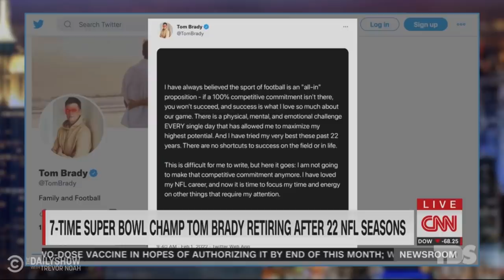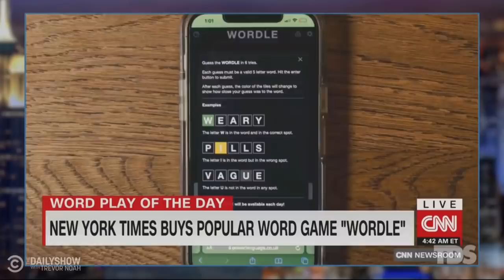What The Hell Happened This Week? - Week of 1/31/2022 The Daily Show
Jeff Zucker resigns, Tom Brady retires, Brian Flores sues the NFL and Trump offers potential pardons to convicted insurrectionists. What the hell happened this week?

02:28 Trump Teases Capitol Riot Pardons & British Parliament Condemns "Partygate"
04:54 Tom Brady Announces Retirement & The New York Times Buys Wordle
10:56 CNN's Jeff Zucker Resigns & Whoopi Suspended From "The View"
17:44 Putin Blames the West For Ukraine Tensions & The U.N. Holds An Emergency Session
24:22 Brian Flores Sues The NFL For discriminatory Hiring Practices